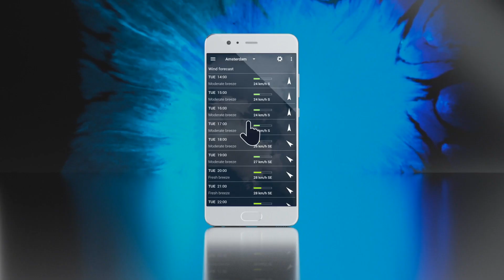Transparent clock & weather version 2019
Transparent clock & weather version 2019 is now available. More information and easier to use!

Get the most beautiful, feature-rich weather app now on Google Play